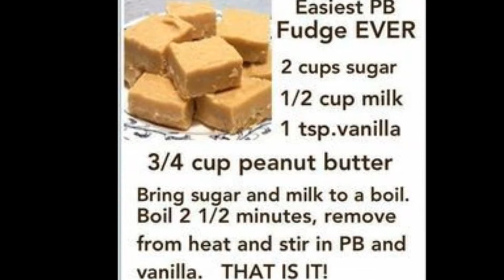ShareThePositiveNovember DAY-20 | National PeanutButterFudgeDay | Cooking With Nanny!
I CHALLENGE you to have a better time with your MOM or loved one making PEANUT BUTTER FUDGE than I did with my precious 83-year-old MAMMA! It was a first time for both of us and we had a great adventure on National PeanutButterFugeDay Celebrate the day with your own family and some sweet Peanut Butter FUDGE!!

This is the 20th video in my ShareThePositiveNovember where I have been posting positive content every day for the month of November to help encourage...uplift...and inspire others they can have good, clean fun and laugh at yourself! Hope and pray you enjoy all the videos that will be offered this month and let me know what you think!!

GOD BLESS you and yours each and every day from the BIG FLUFFY TALKING MACHINE!  Enjoy the sunshine on your face and the wind at your back!  :))

Hey BRAiN StORMers ! In case you are interested sharethepositive merch is now available!